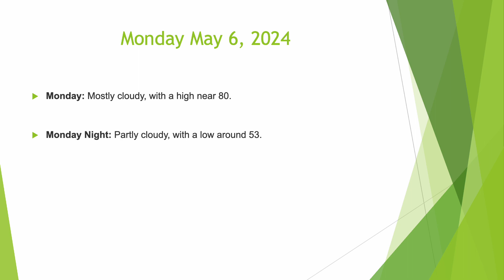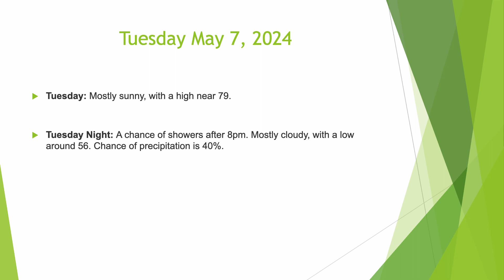The Hudson Valley's Weather Forecast for Friday May 3, 2024